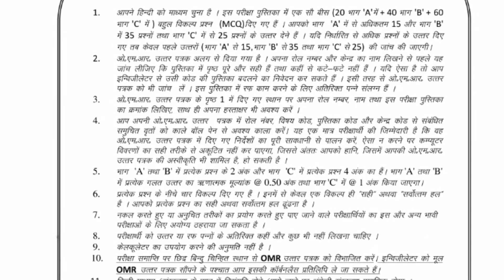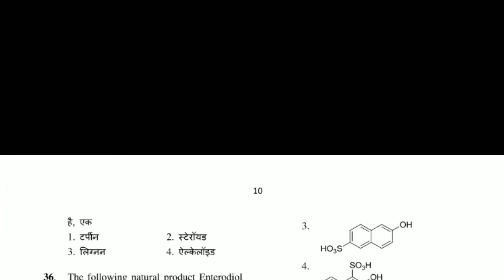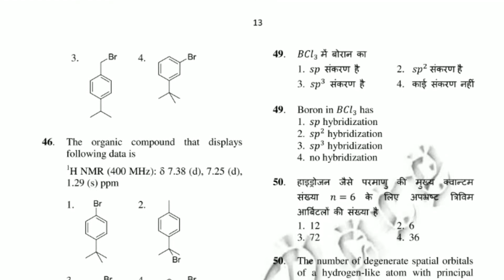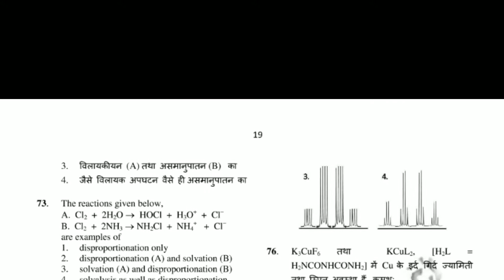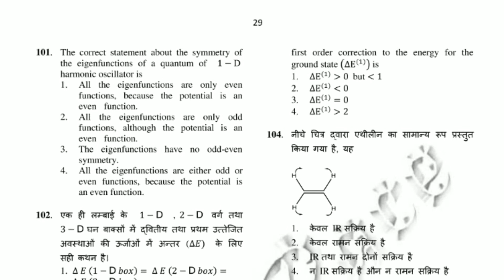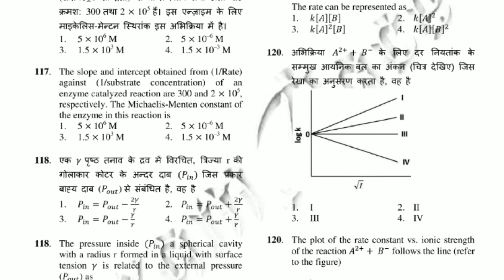Joint CSIR UGC NET-JRF 2017 (Dec) - Chemical Sciences